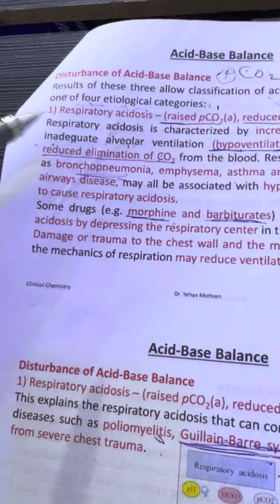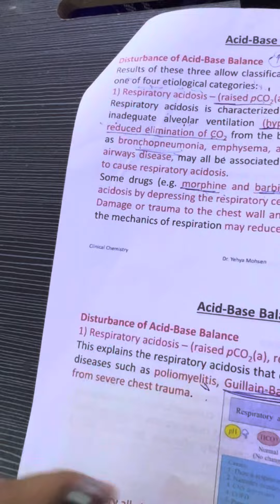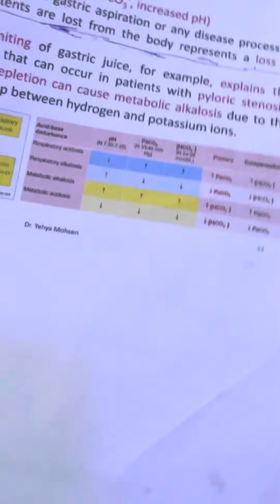شرح محاضرة الكيمياء النظري ال رابعة غازات الدم وزاري حسب الحقيبة 2024